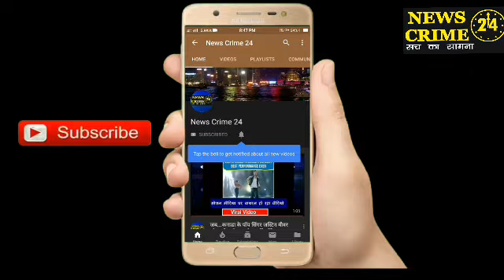Jamui : मज़दूरी मांगने को लेकर तमिलनाडू में ठेकेदार ने जमुई के मज़दूर की कर दी थी हत्या!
जमुई(मो० अंजुम आलम): जमुई के  एक मज़दूर की तमिलनाडू के मदुरय इलाके में हुई मौत का खुलासा स्वजनों ने किया है। मृतक मज़दूर सदर प्रखंड के मंझवे गांव निवासी अर्जुन राम का पुत्र विनोद राम बताया जाता है। पहले ठीकेदार द्वारा स्वजन को बताया गया था कि मज़दूर शौच के लिए बाहर गया और वह  लौट कर नहीं आया। लेकिन घटना के 48 घंटे बाद यानी बुधवार को ठेकेदार द्वारा फोन कर उसकी मृत्यु होने की सूचना दी गई। उसके बाद उसकी जब फोटो व्हाट्सएप्प से मंगवाई गई तो घटना की जानकारी हुई। शव को देखने से ऐसा प्रतीत हो रहा है कि मज़दूर की हत्या बुरी तरह ईंट और किसी लोहे के समान से मारकर की गई है.

मृतक मज़दूर की पत्नी शांति देवी और मां रामो देवी ने बताया कि विनोद से घरवालों की प्रत्येक दिन बात होती थी घटना की रात भी शाम तक घर वालों ने विनोद से बात किया था।उसके बाद जब सुबह हुई तो उसका मोबाइल स्विच ऑफ आने लगा फिर बात नहीं हुई। जबकि स्वजन द्वारा उसके साथी व ठेकेदार उदय ठाकुर से बात कराने की जिद की तो उन्होंने मजदूर के गायब होने की बात बताई। परिजनों ने बताया कि वह करीब 10 वर्षों से ठेकेदार उदय ठाकुर के अंदर काम करता था। जिसे 12 हज़ार रुपए महीने काम के एवज में दिया जाता था.

मकर संक्रांति के बाद विनोद को काम करने के लिए उदय अपने साथ लेकर तमिलनाडु गया था। आरोपित उदय लखीसराय जिले के हलसी थाना क्षेत्र अंतर्गत पुरसंडा गांव का रहने वाला है। उदय का ससुराल जमुई के मंझवे गांव में रहने की वजह से उदय से पहचान हुई थी और वह विनोद को काम करवाने के लिए ले गया था। लॉक डाउन को लेकर घरों में खाने की संकट उत्पन्न हो गई थी जिसको लेकर पत्नी द्वारा उससे पैसे की मांग की गई थी। करीब 3 महीने के काम करने के बाद ठेकेदार द्वारा पैसा नहीं दिया गया था बाद में पैसा देने की बात कही गई थी लेकिन विनोद पैसा घर भेजने की बात कह कर ठेकेदार उदय से पैसे मांगने की जिद करने लगा तो ठेकेदार द्वारा उसकी हत्या कर दी गई। इधर परिजनों ने मृतक के शव को मंझवे गांव लाने की जिला प्रशासन से मांग की है।  मजदूर मौत के बाद स्वजनों का रो-रो कर बुरा हाल है। वहीं पूरे परिवार में कोहराम मचा हुआ है। मृतक को दो पुत्री और एक पुत्र है।